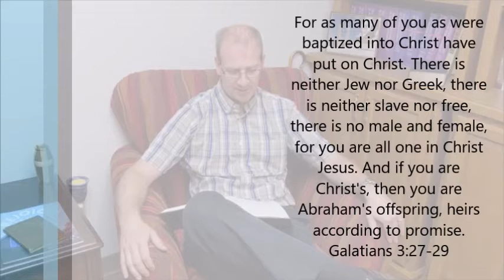Devotions with Pastor Brett - Ep 23